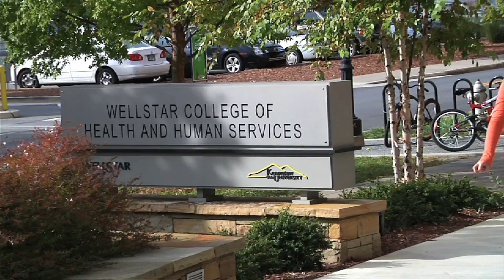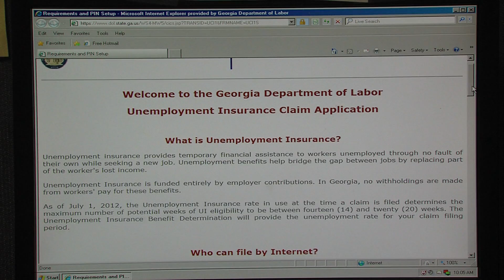June 2013 Georgia Job Market Report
Georgia's jobless rate moved up to 8.6% in June. Watch this report and learn why the increase occurred and why State Labor Commissioner Mark Butler believes the state's job market is still on the right track.